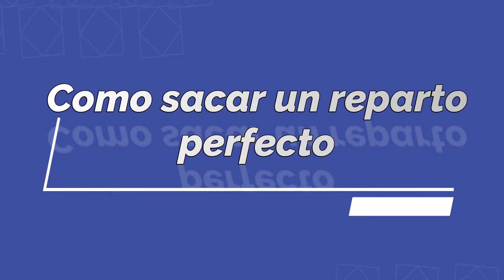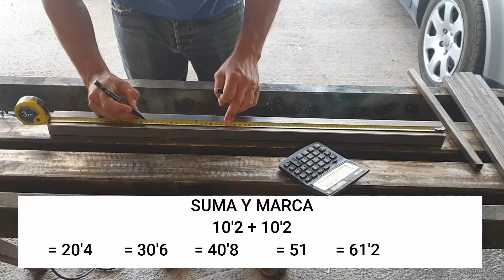Como hacer una reja, reparto de barrotes perfecto [Fácil y Rápido]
✔️Esta técnica de medir puede ser muy útil para la construcción en general. En este caso un herrero tiene que saber como colocar los barrotes de una barandilla, Y NADA DE... ¡A OJO!

Crear un vídeo de calidad requiere mucho trabajo y esfuerzo, no pedimos dinero por hacerlo pero agradeceríamos enormemente tu suscripción a este canal, los principios son muy duras incluso para los YouTubers.